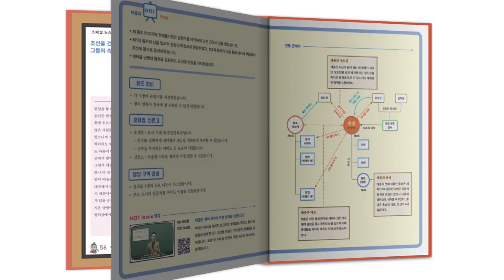[생방송 한국사] 곽재우